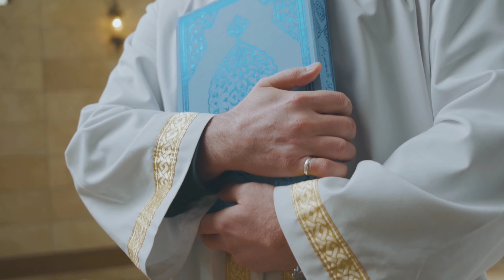الأذكار الصحيحة التي يجب أن تقولها بعد إنتهاء من الصلاة